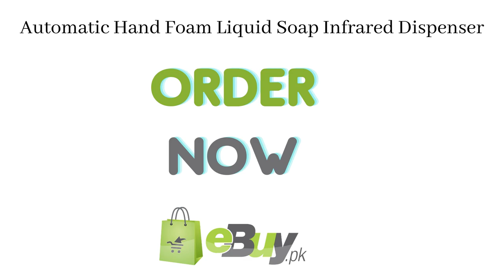Automatic Hand Foam Liquid Soap Infrared Dispenser Price in Pakistan